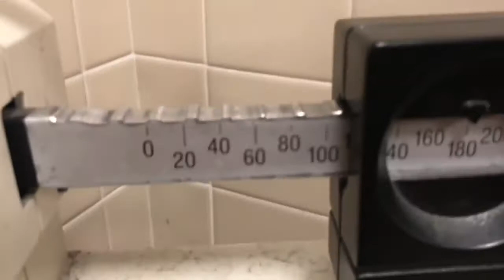Road to Recovery Ep. 25: Coming Down to THE WIRE!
Welcome to another episode! In today’s episode, I show you some workouts, some meals during my bulk, and my plans for this bulk.

Last Episode. Challenging Miklo